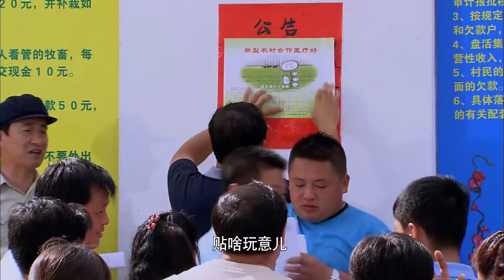寡妇当官 03｜林永健帮寡妇竞选村官当选，村民却唾弃她的女子身份，直到一场火灾扭转了这一切…（方青卓/林永健）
👉剧情简介👉在党中央富民政策的指引下，湖西村的生产发展了，农民也富了起来，被县里定为了小康示范村。村党支书黄金贵想用村里的一笔结余款在湖西上建立一座“星级”的“永巽水上乐园”来招引更多的旅客，从而增加收入，安排村民就业，使村民们都富起来。而新当选的村主任马莲反对黄金贵的这个意见，认为应该把这笔钱用在建“养老院”和托儿所等民生工程上。两种思想发生了争执和对抗。在李乡长的支持下村养老院建成，农民工都回家创业，马莲把黄金谷变成品牌小米打进农博会，赢得订单增加，促使了村上土地规模性经营，为农村的发展指出了方向。湖西村的经济发展和民生工程双双丰收。